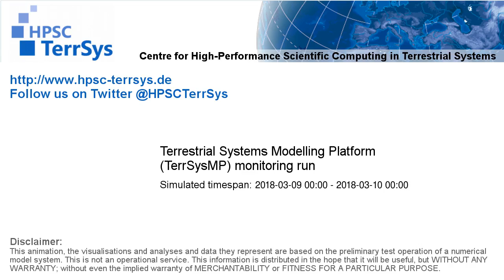TerrSysMP monitoring run 2018-03-09 - correction run temp diff - NRW (24h)